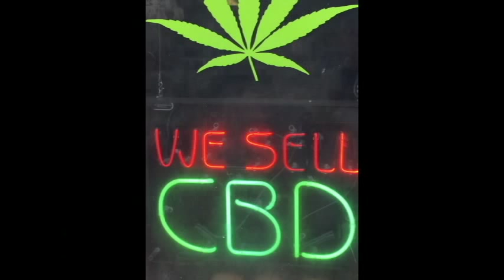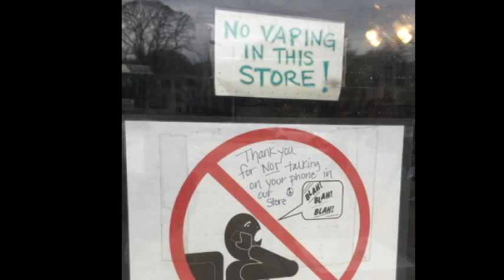Little Five Points on a Sunday afternoon, Stephen Peace, Three 18 2018,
I like to go to Little Five Points to take pictures. I grew up there and find it ever evolving.  There are musicians and artists. There are hustlers,, Hari Krishna's and street people begging for money. But it is different. And some guy thought I was an interloper, becuase I had on tennis shoes ragged shorts and a wrinkled sport shirt. He thought I was a lookie Loo. I was. He was too. It is all a part of the scene.
Some of these are just my pictures from my recent library of images, but most are from 3/18/2018, a Sunday. We bought two pieces of the small art that a guy, don't know his name, was spray painting. Support interesting art is my motto. He said he had met Banksy. Heck, he might have been Banksy, but no English accent.
If you haven't been, go. If you haven't been in a long time go. If you don't care to go, why are you watching this video? On and buy my art Oh, and you never know, I could be Banksy.